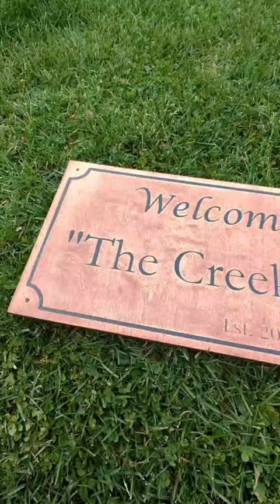Amazing gift from Grassy Fork Acres!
I'm blown away!! What an amazing gift! Jordan @Grassy Fork Acres sent me a beautiful handmade wood sign for our Cabin which we have name The Creek House. Man I truly appreciate this and it's one of the nicest things anyone's ever done for me, Rock on man! And keep doing your thing!!